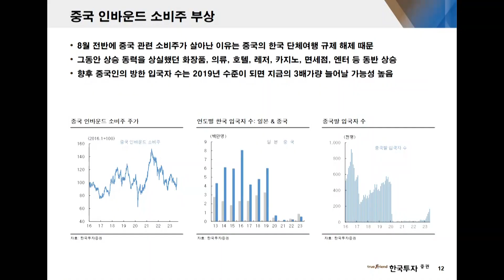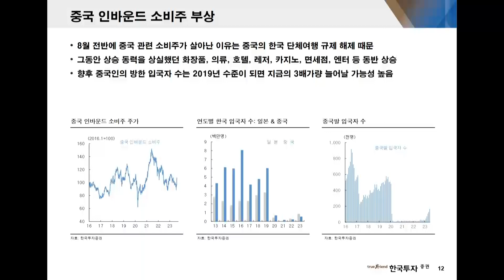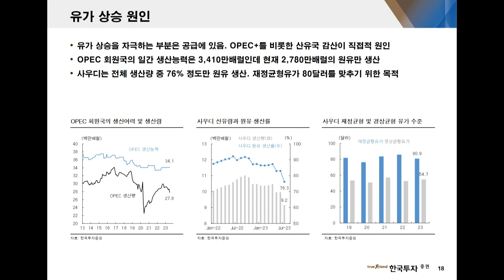[0824격한리서치] 2500선 지지 성공, 반등에 성공한 증시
[08/24 격이 다른 한국 리서치]
2500선 지지 성공, 반등에 성공한 증시
대내외 이벤트 해소 속 추세 이어갈까?
가격 부담은 적어지고 있다!!

시장전략 담당 김대준 애널리스트

1.당사 콘텐츠의 내용은 개별 종목에 대한 매수/매도 신호가 아니므로, 참고 자료로만 활용하시기 바라며, 최종 투자 결정과 결과에 대한 책임은 고객님 본인에게 있습니다.
2.당사 콘텐츠의 내용을 근거로 행해진 거래에 대해 책임을 지지 않습니다. 따라서 고객님의 투자결과에 대한 법적 책임 소재 증빙자료로 사용될 수 없습니다.
3.개별 종목에 대한 콘텐츠의 내용은 투자자의 이해를 돕기 위한 전문가 개인의 종목 분석 의견일 뿐 당사는 그 정확성이나 안전성을 보장하지 않습니다.
4.고객님의 의견 중 특정기업 및 특정인에 대한 비방, 풍문, 시세 조작 등 불공정거래 위험이 있는 내용은 관리자의 판단으로 삭제될 수 있고, 고객님 상호간의 근거 없는 주장 또는 예측에 관한 정보를 교류할 수 없으며, 이를 어길 경우 사용자 제한 또는 댓글 삭제 등의 조치가 취해질 수 있습니다.
5.고객님께선 당사 콘텐츠에서 제공하는 정보를 유포하여 시세조정행위 등을 해서는 안되며, 이를 어길 경우 법적 조치 등 불이익이 있을 수 있습니다.
6.당사 콘텐츠를 이용하기 위해 3G/5G/LTE 등으로 접속하는 경우 데이터 이용료가 발생할 수 있습니다.